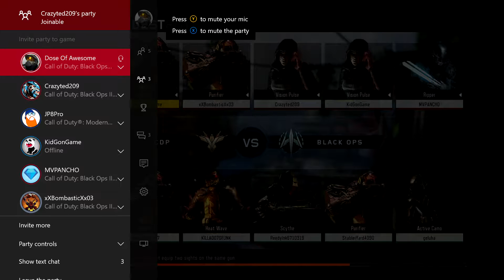Search and Destroy With Fuze (Black Ops 3 Funny Moments)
Hope you guys enjoy this video that I recorded with all the Fuze members!